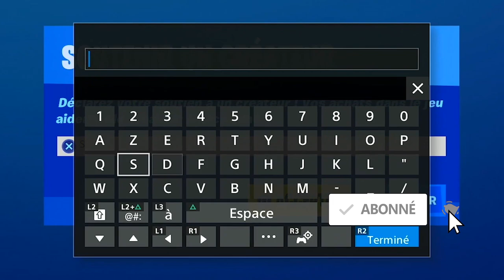LISTE COMPLÈTE DES DÉFIS SEMAINE 6 SAISON 4 FORTNITE CHAPITRE 2, LISTE DÉFI SEMAINE 6 SAISON 4